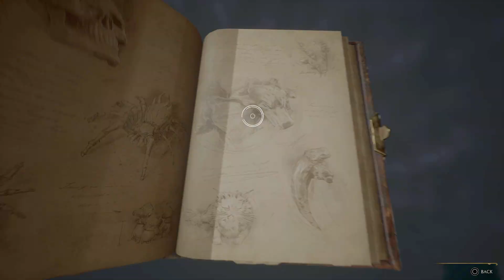In the Shadow of the Estate | Meeting Anne Swallow (53) - Let's Play Hogwarts Legacy PS5 [Blind]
We capture a niffler, solve a few more Merlin trials, and discover the pair of River Trolls on our way to Feldcroft where we finally meet Sebastian and his sister Anne. We explore the ruins of Rookwood Castle where Anne was cursed and discover the journal entries of Isidora Morganach. This let's play of Hogwarts Legacy is blind and on PS5. This playthrough features a female Hufflepuff protagonist.👇🏻👇🏻👇🏻 [LINKS BELOW]

Hogwarts Legacy is an action role-playing game developed by Avalanche Software and released in 2023. The game is set in the wizarding world from the Harry Potter books. Players experience Hogwarts in the 1800s. Players are able to attend classes at Hogwarts, explore the open world beyond the school grounds, and engage in magical combat.